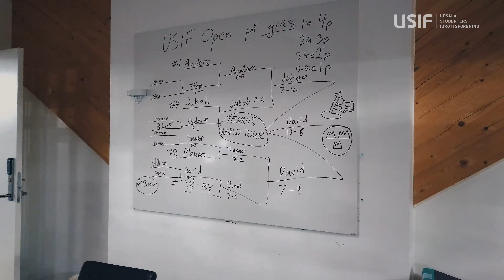USIF testar e-sport